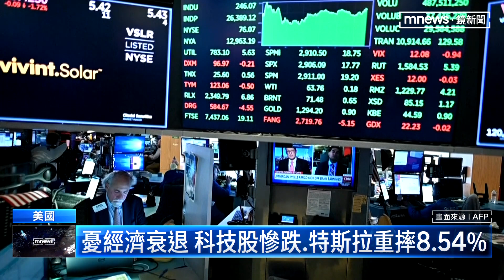聯準會猛升3碼 美股全下殺、道瓊大跌逾740點｜鏡新聞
美國聯準會一口氣升息3碼，為了壓制通膨不得不大放「鷹派決策」，也讓市場投資情緒擔心引發經濟衰退，美股16號賣壓沉重，道瓊重摔740點，也是自2021年1月以來，第一次跌破3萬點大關，逼近熊市邊緣。